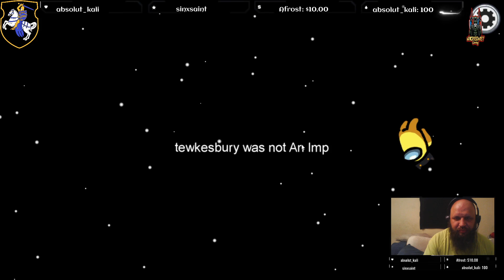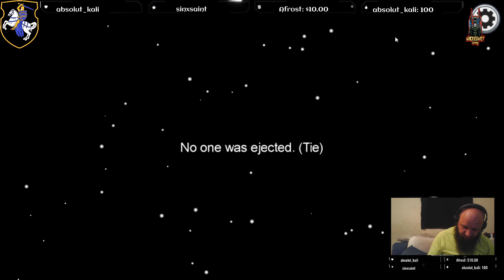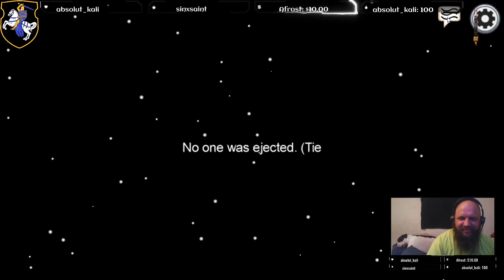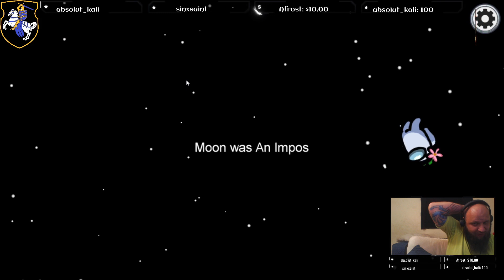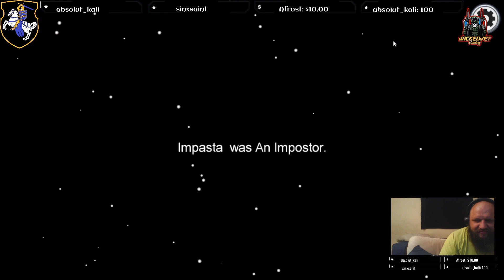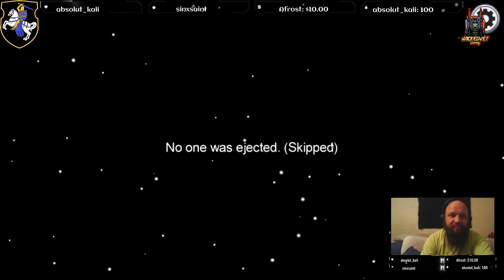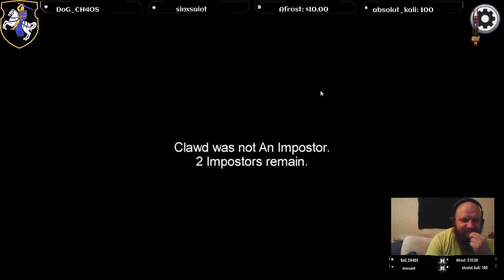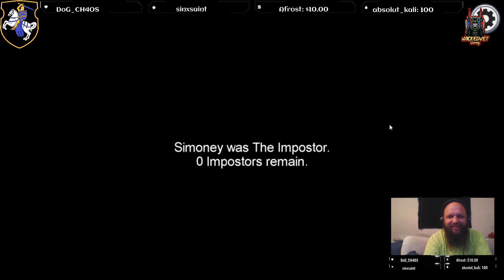MAXIMUM funk confidence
shmamboizling on among us